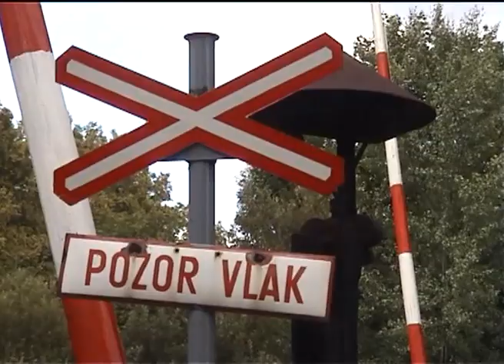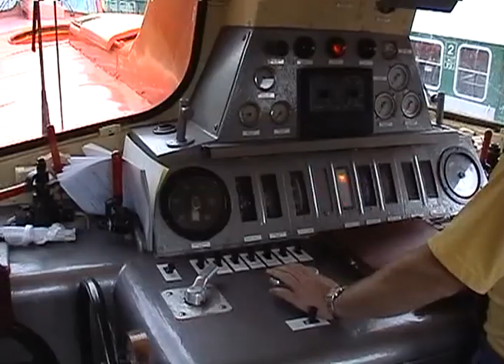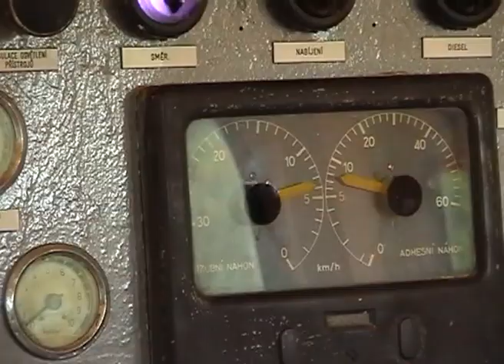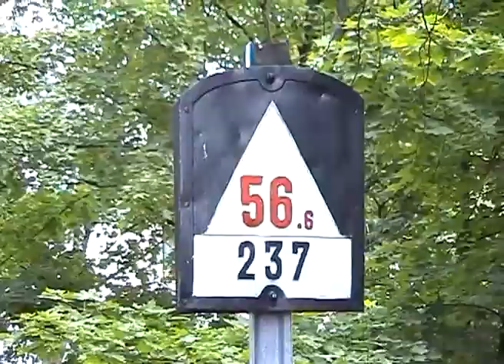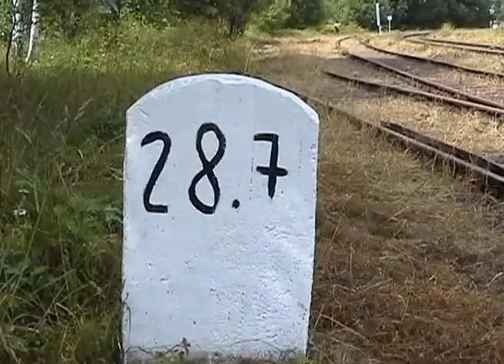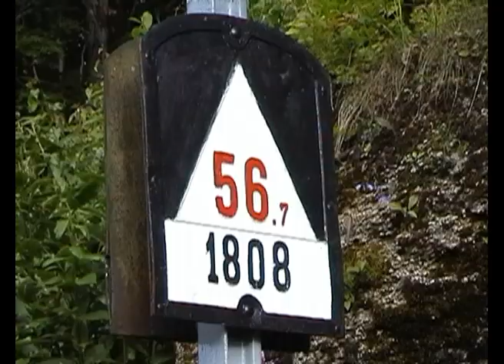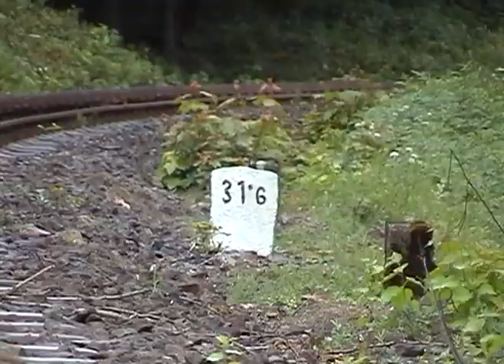Zubačka 2002 díl1